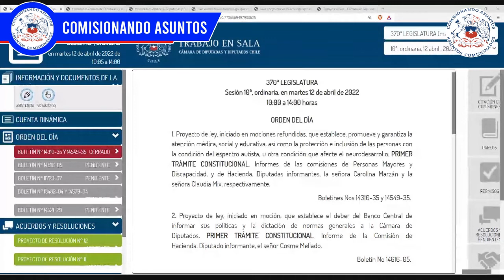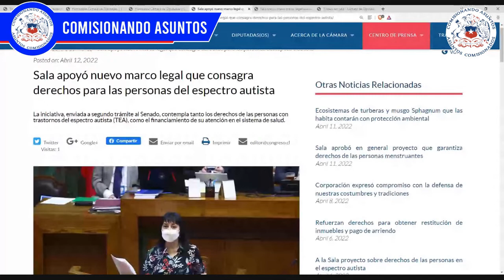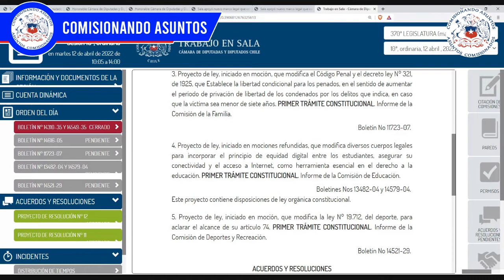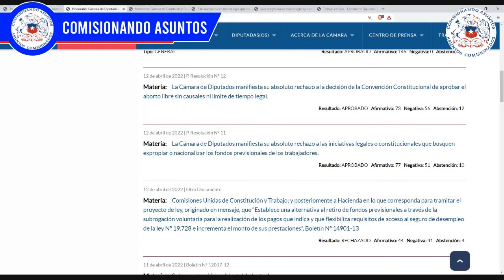Ley de Autismo 1er Trámite, entre otros 12 4 2022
1- Sala apoyó nuevo marco legal que consagra derechos para las personas del espectro autista